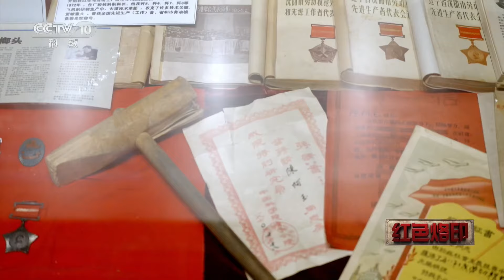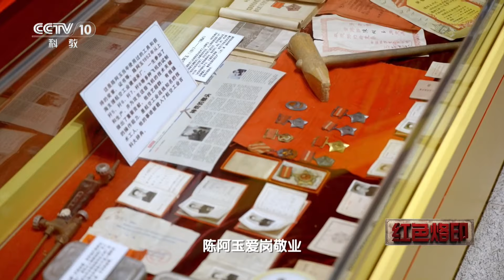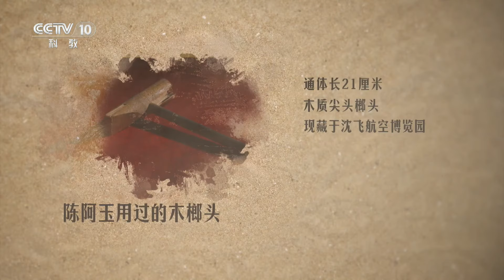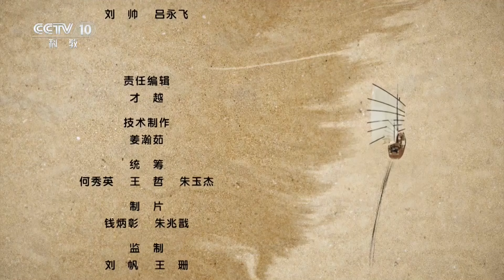《红色烙印 革命文物的故事》第三季 木榔头敲响航空梦：中国首架喷气式战斗机的诞生传奇 EP06【CCTV纪录】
本期内容：1956年，中国制造的第一架喷气式战斗机飞上蓝天，标志着中国航空工业跨入了喷气时代。难以想象的是，它的诞生竟然离不开一把木榔头。

■□节目简介■□
《红色烙印》聚焦革命文物，探寻文物独有的“历史印痕”，借物见人、见事，而后见中国共产党人的本领和智慧、情操和精神，解答中国共产党为什么“能”的时代之问，进而激活红色记忆、弘扬革命精神、赓续红色基因。